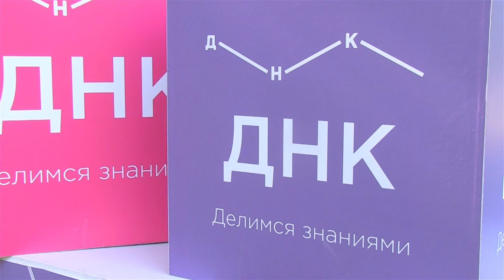Выпускной в Доме научной коллаборации ДГТУ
Смотри скорее, как круто завершился учебный год для юных изобретателей в Доме научной коллаборации ДГТУ 👇🏻

Корреспондент и монтаж: Полина Кургузова
Оператор: Антон Матвейкин